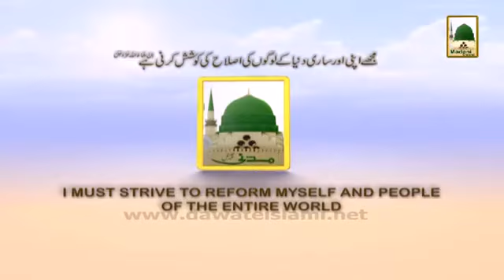Watch Ijtima e Zikr o Naat Live Every Sunday at 9pm Pak Time